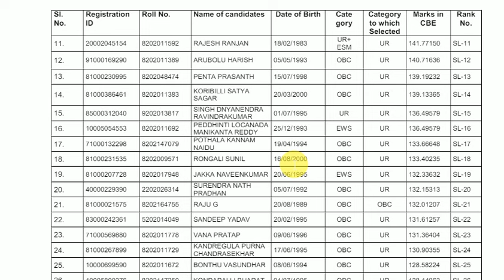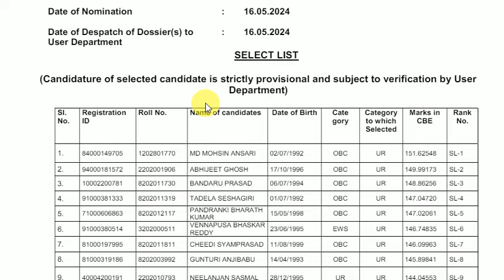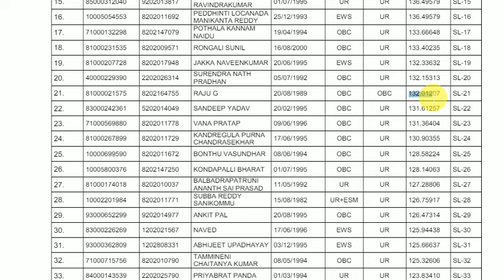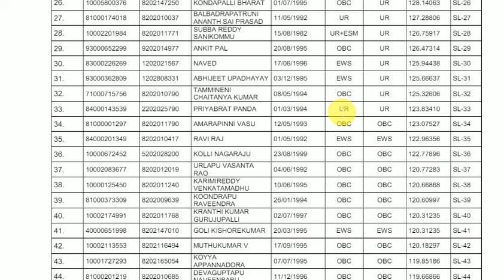INDIAN NAVY CHARGEMAN RESULTS, CUTOFF, MARKS, CHARGEMAN VISAKHAPATNAM, CNAI CHARGEMAN RESULTS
Indian_Navy_chargeman_2023

measurements instruments
RRB ALP TECHNICIAN, RRB JE, NTPC, GROUP D, GENERAL SCIENCE PREVIOUS YEAR BITS, RRB BASIC SCIENCE 5

RRB ALP TECHNICIAN, RRB JE, NTPC, GROUP D, GENERAL SCIENCE PREVIOUS YEAR BITS, RRB BASIC SCIENCE 4

RRB ALP TECHNICIAN, RRB JE, NTPC, GROUP D, GENERAL SCIENCE PREVIOUS YEAR BITS, RRB BASIC SCIENCE

RRB PREVIOUS YEAR GENERAL SCIENCE BITS WITH EXPLANATION OF EVERY OPTION, RRB ALL JOBS UNITS TOPIC

RRB TECHNICIAN OFFICIAL NOTIFICATION, ITI ALL TRADES, BSC ALL GROUP, all diploma and btech branches

RRB ALP FREE ONLINE TEST, RRB CBT 1 ONLINE TEST, RRB CBT 2 ONLINE TEST, RRB TECHNICIAN, RPF, GROUP D
dreamjob study official group

IF U INTREST TO JOIN I STUDY INSTITUTE CONTACT